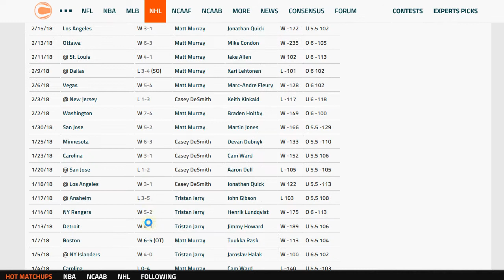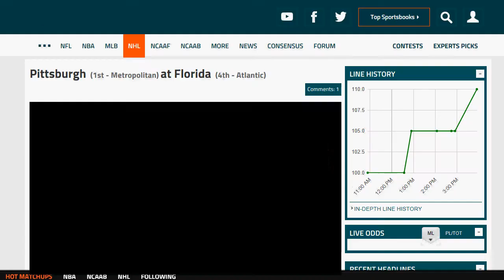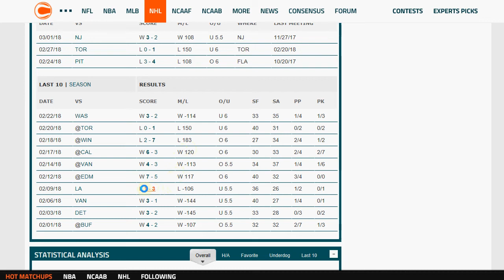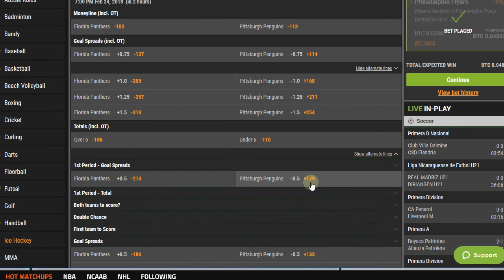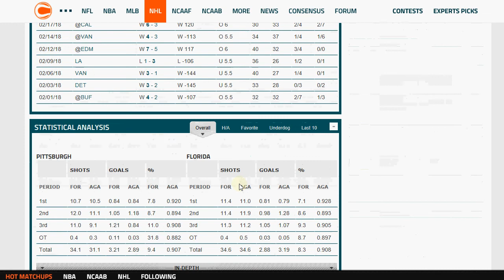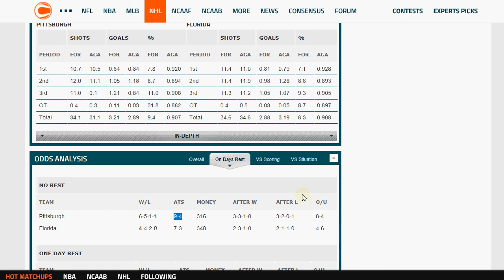My Pens/Panthers free NHL selections (7pm EST start)